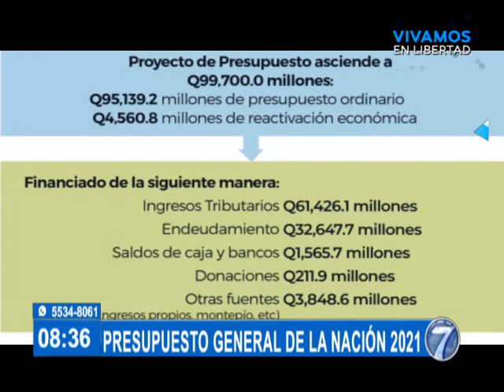Experto se refirió a proyecto de presupuesto general de la nación 2021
El proyecto de presupuesto asciende a Q99.700.0 millones, de los cuales 4.560.8 serían destinados a "reactivación económica". Analista CIEN se refirió al respecto.